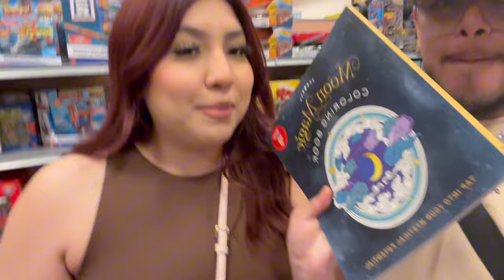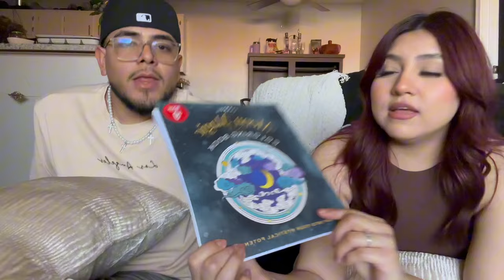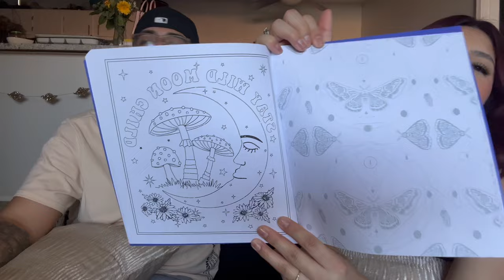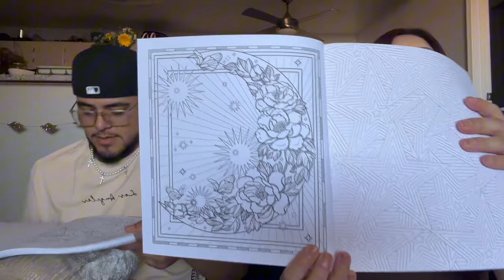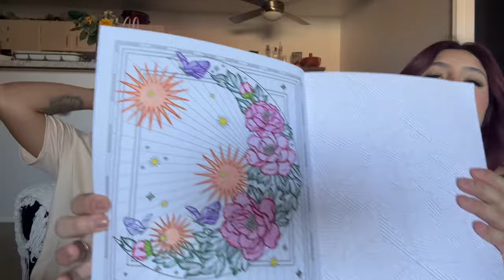A DAY IN OUR LIFE | roxy & lorenzo’s vlogs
thank you guys for watching 🤍 can’t wait to continue making and posting memories!!

make sure to turn on post notificationssss so y’all can be updated when we post our next videooo 🤍